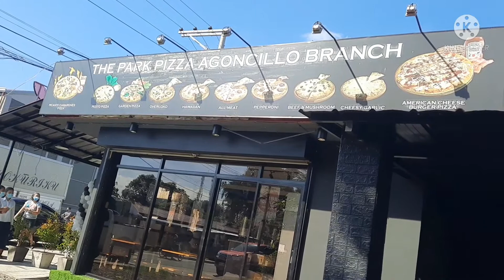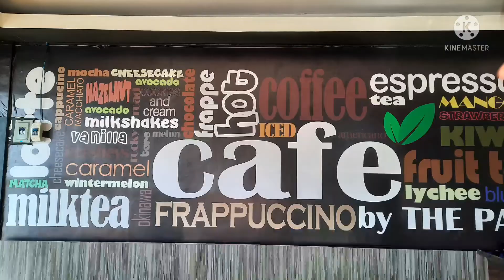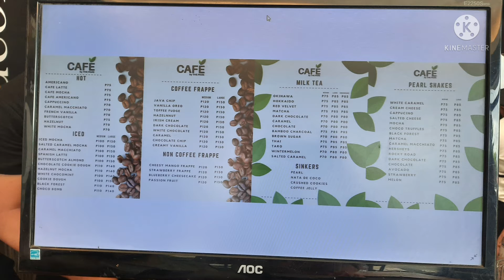Blessing and opening of CAFE by THE PARK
Owned and managed by
Cristy Humarang Angulo and
Kenneth, owner and Franchisor of THE PARK PIZZA.